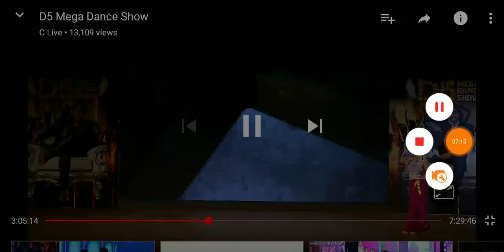Master Elviin Master|D5 dance show